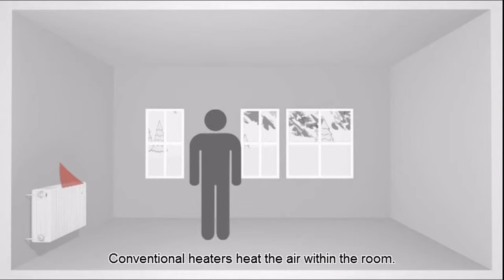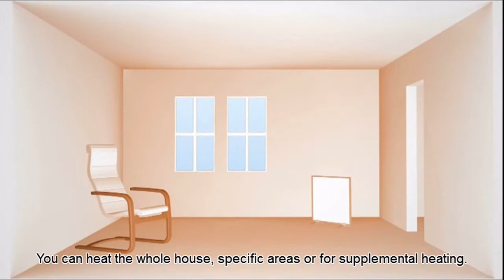Infrared Heaters How They Work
Infrared heaters is the latest technology in heating your home or office. This video shows how infrared panel heaters work.

Our infrared panels are of the best quality. Guaranteed!

No maintenance is required. Installation is a breeze!

For more valuable information about our products, benefits and more, please visit us: